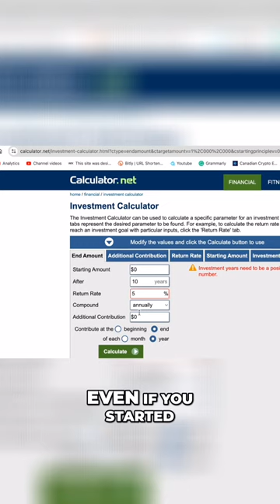Short How much COULD $8,000 invested per year become after 10 years?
Building wealth is not as difficult as it seems, but it does require patience and discipline. I've been on a wealth-building journey for a couple of years now, but I wish I had started much earlier. So in this video I want to share with you the simple steps to take to start building wealth. Even in. Canada, with sky-high living costs, it is possible, if you set your mind to it!

// My Book!

Kitchen
Kichly Stainless Steel French Press